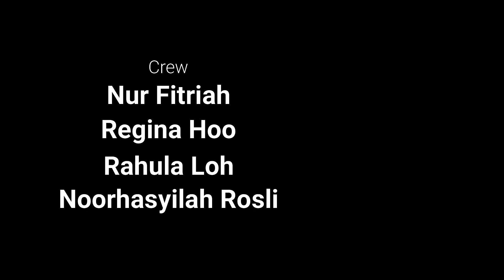Penang Institute Chats #10 - JOHAN MERICAN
Brain circulation, not brain drain! Budget director in the MoF and ex-TalentCorp CEO Johan Merican discusses brain drain and ways of creating synergy in our talent pool.